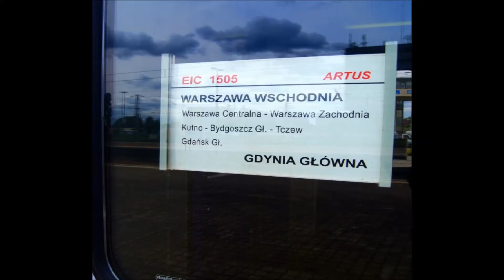EP09-043 EIC 1505 Artrus do Gdyni Gł